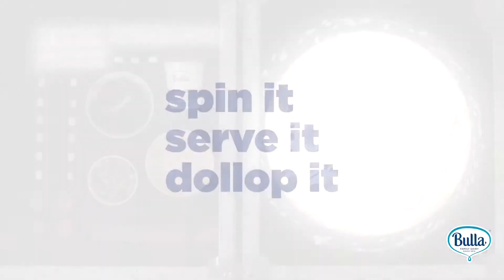Bulla DJ Dessert Pizza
You can’t fake over 105 years of authentic creamy creaminess of Bulla Cream.